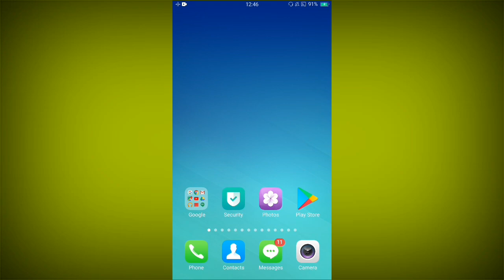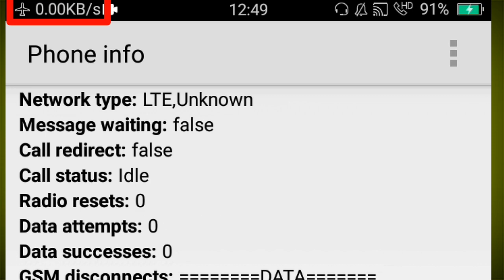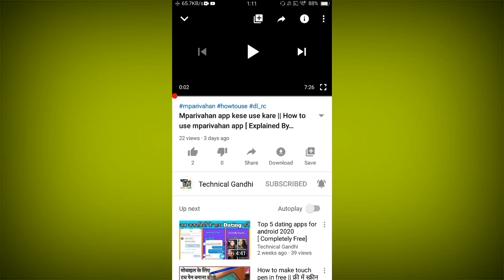Use internet in flight mode | Vivo | Oppo | Samsung | Any android devices 🔥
Iss video mai maine apko ekk trick ke wareme bataya hain ki aap kese flight mode onn karke bhi apki phone mai data chalayege, i hope ye mera video aapko pasand aayi hogi so agar aap iss Chanel mai peheli bar aaye he to please subscribe kijiye and don't forget to press the bell 🔔 icon for never miss the latest updates.

Iss Channel mai weekly 3 video technology and earning related upload hoti reheti hai so please soppurt my Chanel Technical Gandhi.